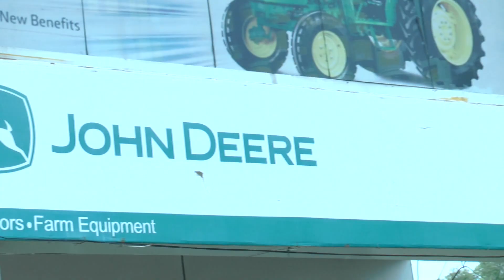Gill Agro MORINDA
PROGRAME MERA PUNJAB BEST PUNJABI TV SHOW